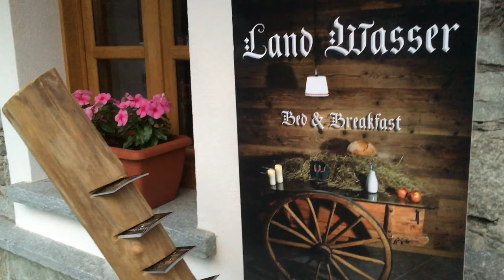Fly fishing on Mastallone river- Pesca a mosca torrente Mastallone riserva La Selva-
Pesca a  mosca sul fiume Mastallone- Piemonte. Two days spent in the Mastallone river to fish in the most clear water that I have never seen!!!